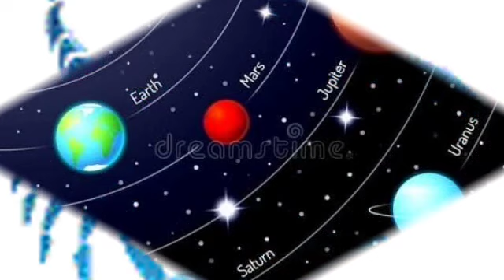বৃশ্চিক রাশি ২৩ শে কার্তিক ৯ ই নভেম্বর শনিবার রাশিফল দেয়া হলো।